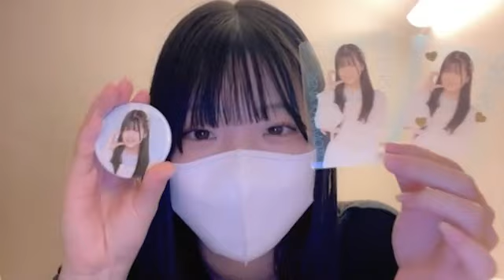2024年02月09日21時25分57秒 柿元 礼愛（SKE48 研究生）RENA KAKIMOTO